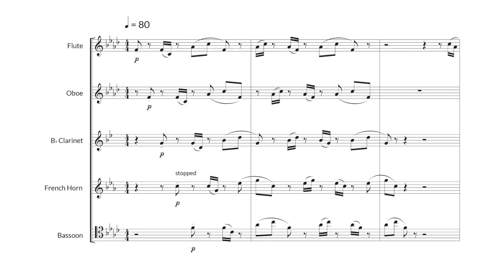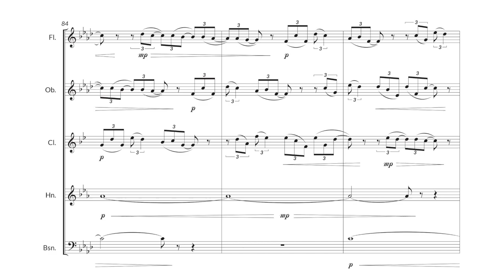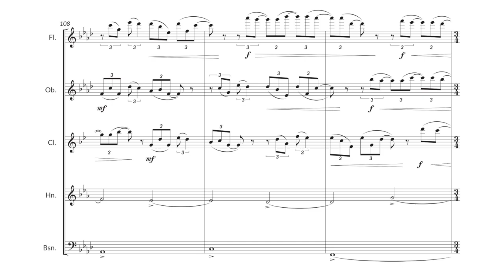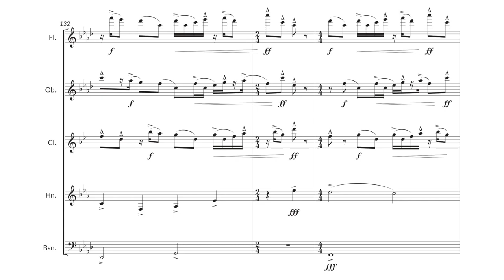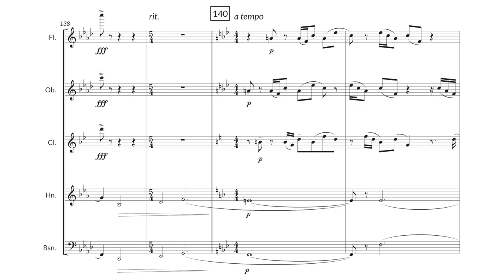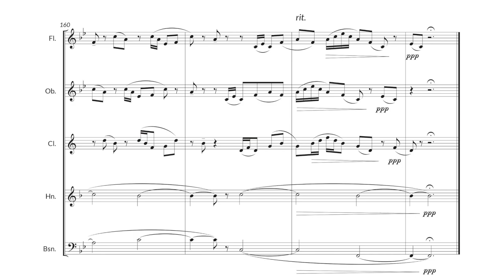Imani Winds: move, by Stephen Downing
Performed by IMANI WINDS.

Composed by STEPHEN DOWNING.

Recorded at Duke University in Durham, NC.